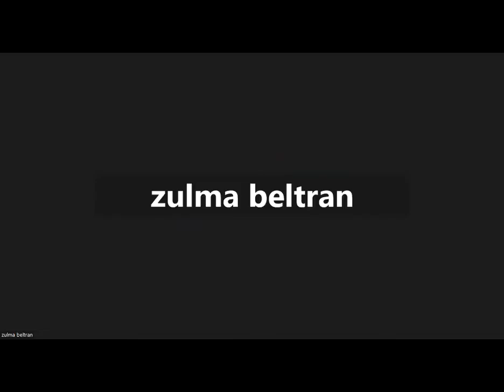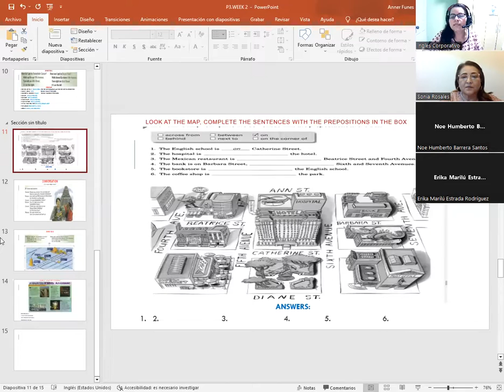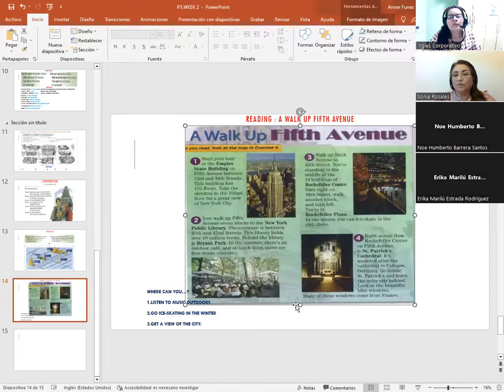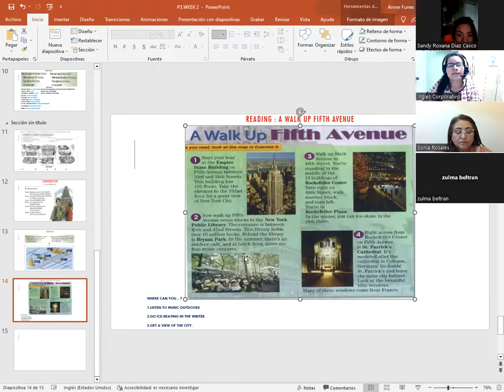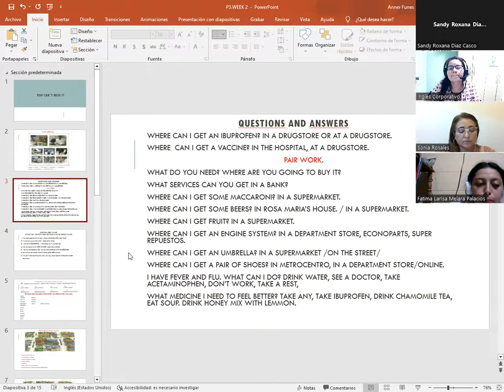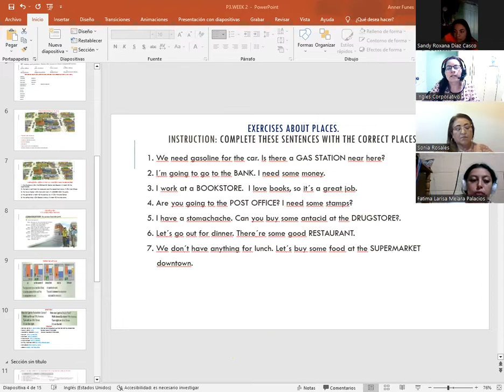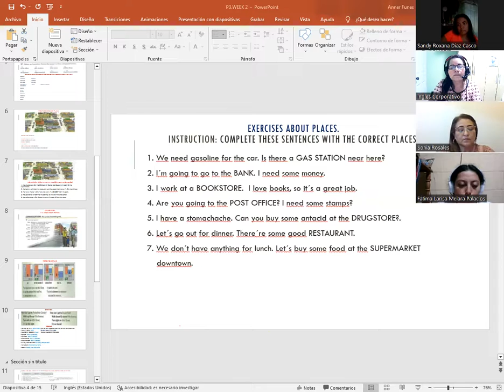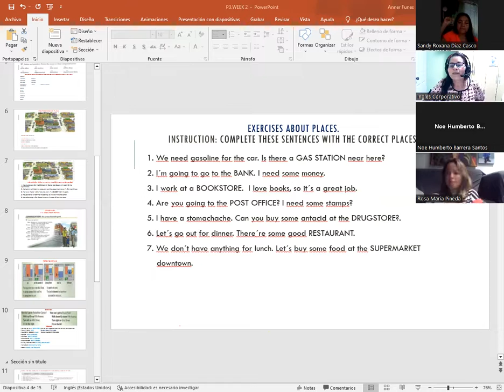SESION 08-8/24/2023-P3-01-7-8-PM-08-23-CATACHO-READING: A WALK UP FIFTH AVENUE.